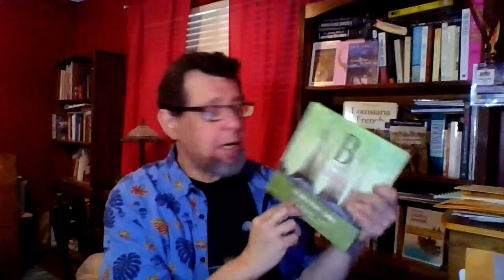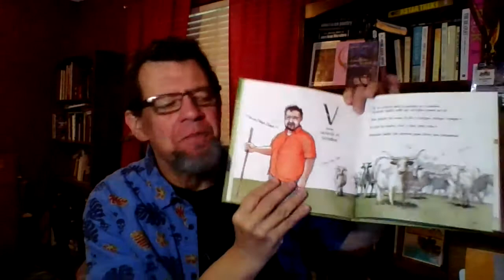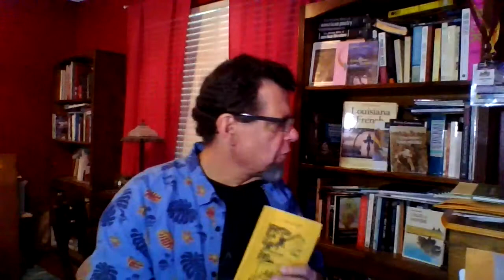RICHARD GUIDRY, l'homme et son ouvrage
A presentation on the late Richard Guidry, educator, writer, French language activist. A discussion of his importance, his writing, and our friendship.